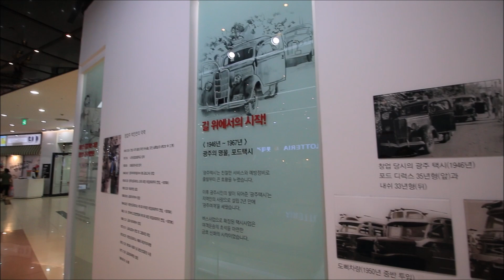【韓国】 光州総合バスターミナル（ユースクエア） Gwangju Bus Terminal "U-Square", Korea (2019.8)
光州総合バスターミナル（愛称：ユースクエア）の様子です。
バスの歴史のコーナーや、バスターミナルをテーマにしたモノクロの写真が展示してあったりと、センスがいい。
自由に弾けるオルガンも置いてあります。
2019年8月、Canon EOS70Dで撮影。

광주 종합 버스 터미널